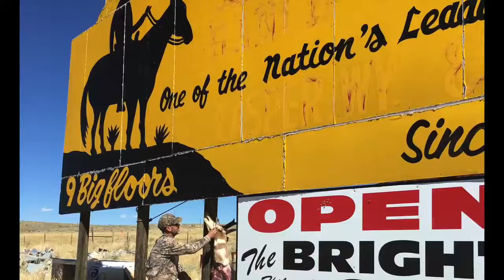The Passionate Bow Hunter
Hunting, Fishing, Dears, Pigs, Funs, Friends, Family,